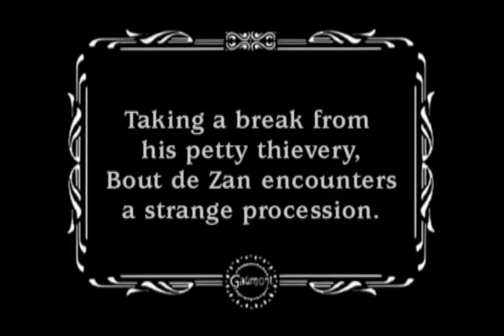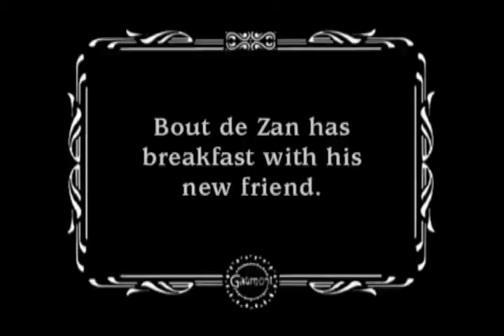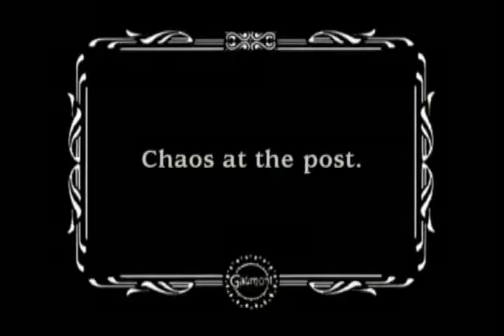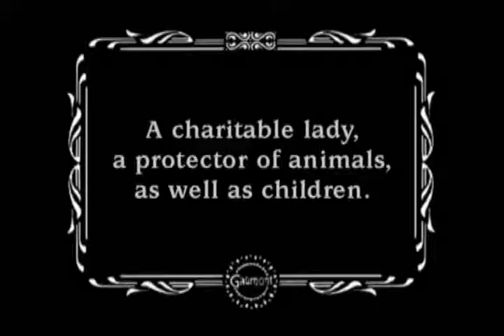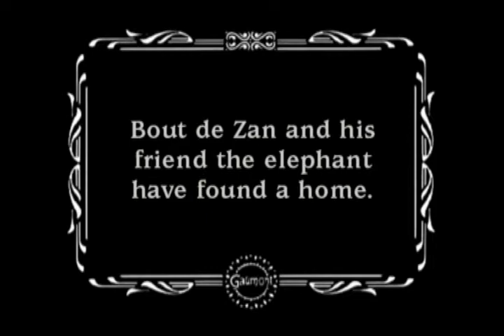Bout de Zan vole un éléphant 1913 Bout de Zan Steals an Elephant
Bout de Zan is a very precocious young man! When the circus comes to town, he does what any kid might do in this situation--he steals the circus' elephant!!! Later, he sits on the curb with the elephant and begs coins off people--with a sign saying 'blind since birth..

Cuando el circo llega a la ciudad, Bout-de-Zan (Rene Poyen) decide colarse por la noche y ver al elefante cuando todos están durmiendo. (FILMAFFINITY)